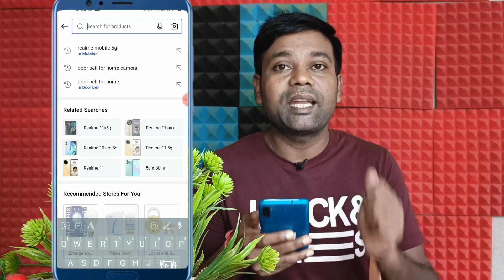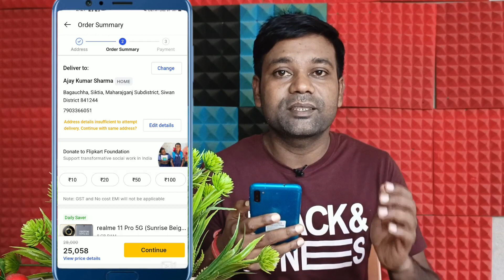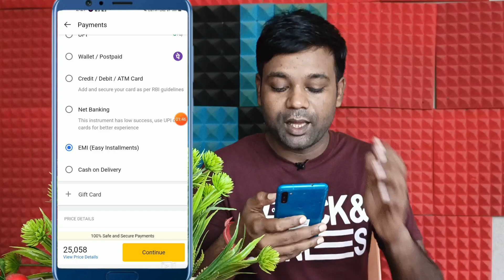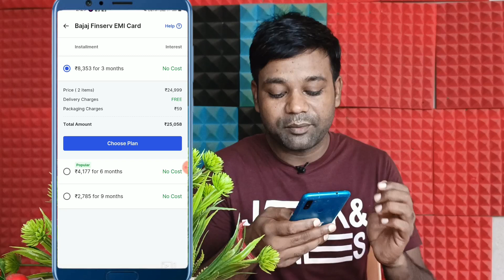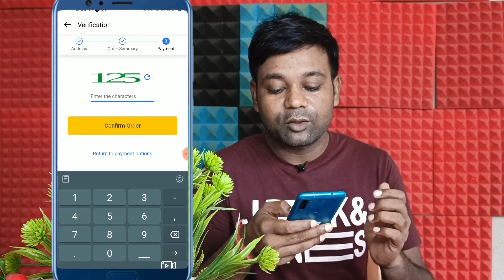Bajaj finance card kaise use kare | bajaj finance card se mobile kaise kharide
bajaj finserv emi card,bajaj emi card
bajaj finance card kaise banaye
how to use bajaj emi card,bajaj card
bajaj emi card online apply
bajaj emi card online shopping
how to use bajaj finserv emi card in flipkart
bajaj card se online shopping kaise kare
bajaj emi card se mobile kaise le
iphone on bajaj finance
iphone in bajaj finserv
iphone finance kaise kare
bajaj emi card se online shopping kaise kare
flipkart bajaj finance emi card shopping
bajaj card se flipkart par shopping kaise kare
bajaj finserv card
bajaj finserv zero cost emi card
bajaj emi card se iphone kaise kharide
bajaj card se mobile kaise kharide
bajaj card se online shopping kaise kare flipkart
bajaj card se shopping kaise kare
bajaj emi card flipkart
flipkart bajaj finserv emi card